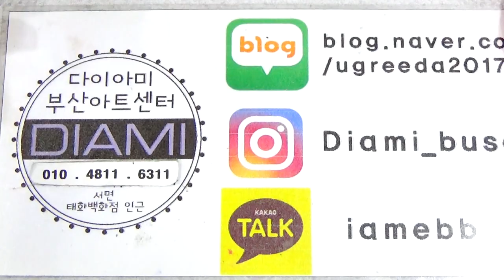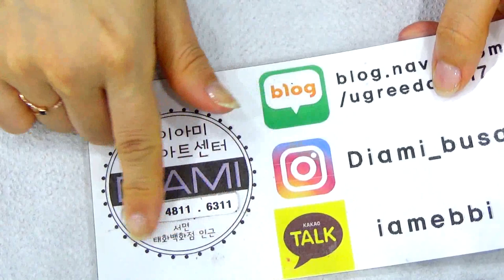[부산다이아미]5총사 집합.^^하드논,베이직실,스무디 등등